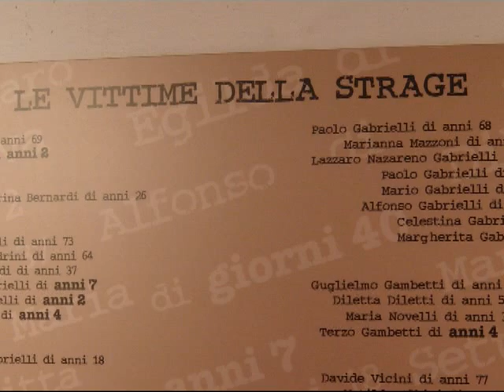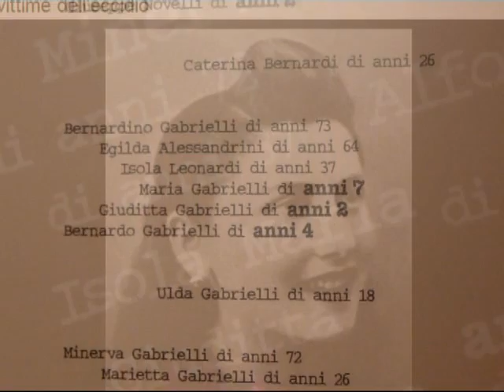fragheto TRAILER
La vita del fisarmonicista popolare Candido Gabrielli nel contesto della Strage di Fragheto del 7 aprile 1944